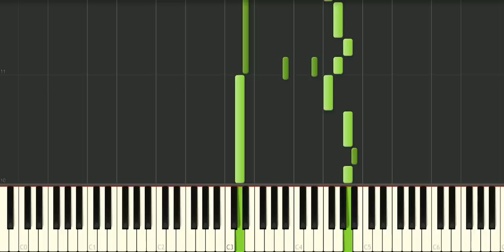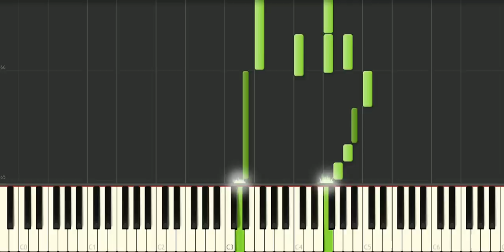Pandora Hearts - Lacie - Piano Tutorial - Synthesia